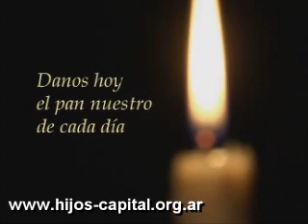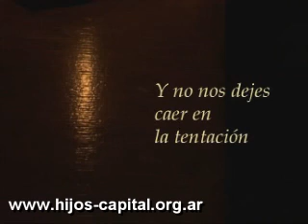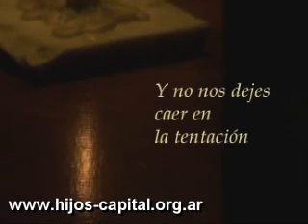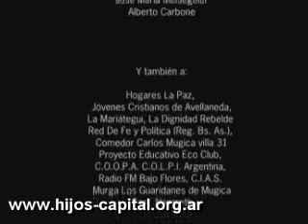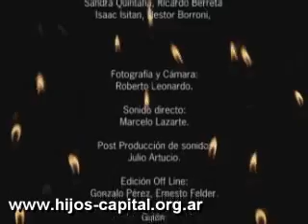"Padres Nuestros" Parte 4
"Padres Nuestros"
La Iglesia que desobedeció al poder

Documental realizado por H.I.J.O.S. sobre el Movimiento de Sacerdotes para el Tecer Mundo (MSTM), que buscaba construir una iglesia junto al pueblo y a las luchas populares de liberación de los años ´60 y ´70.